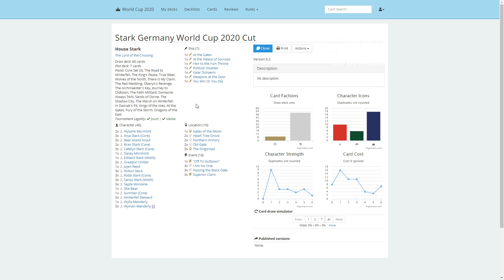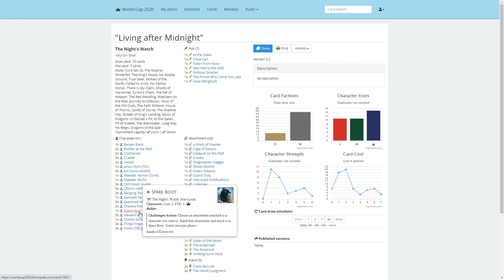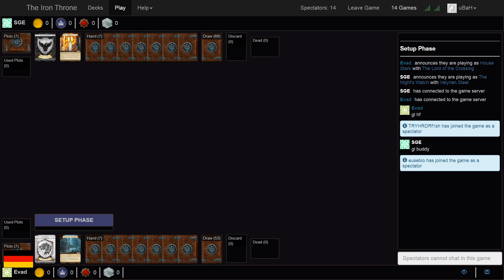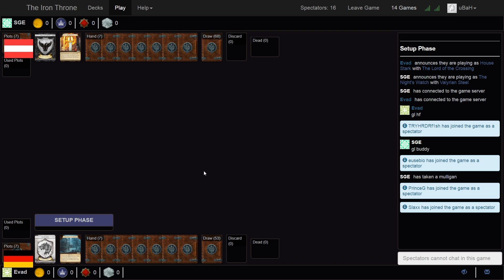AGoT World Cup 2020 Final